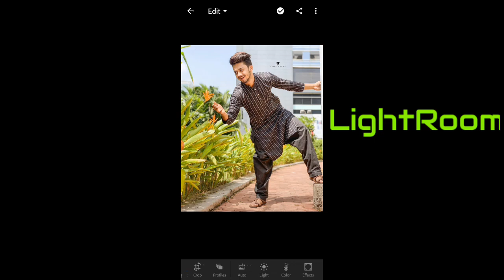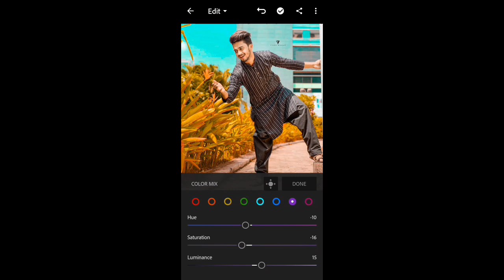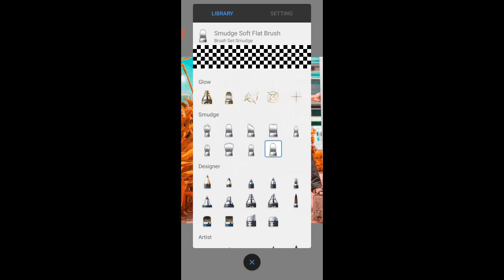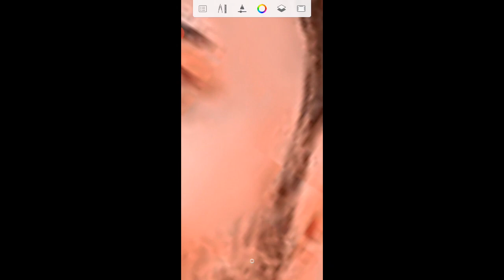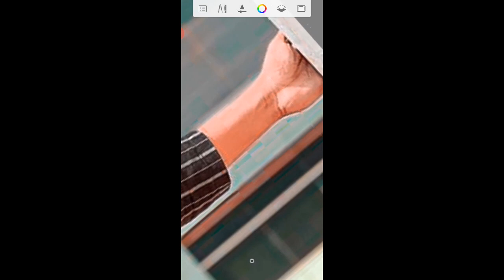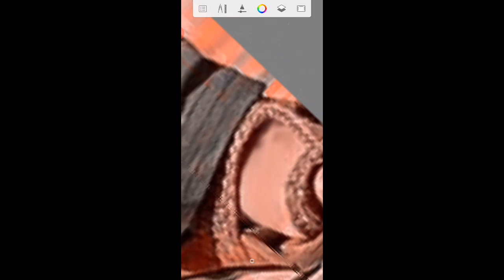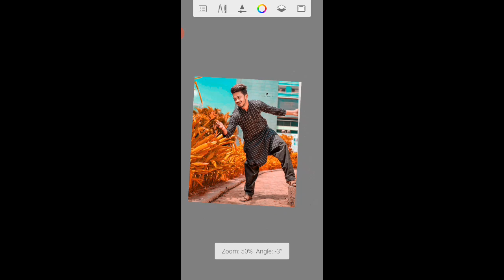LIGHTROOM MOBILE - Fier Tone Effect Photo Editing Tutorial - With in LightRoom - T,H,O,